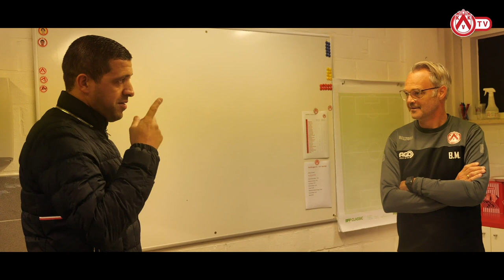KV Kortrijk | Eerste dag Belhocine